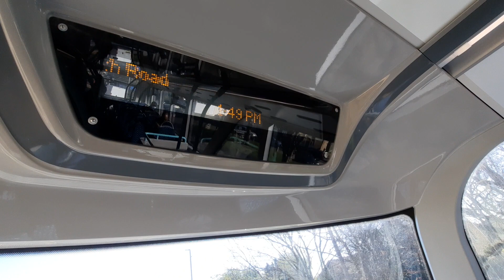*Curtailment* X140 to Harlington Corner, Bath Road